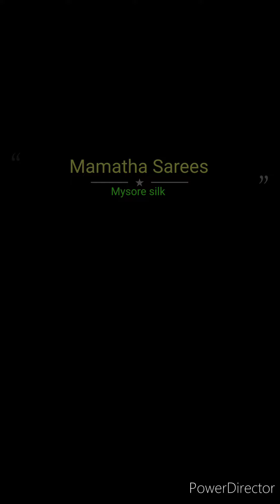🥰🥰Ksic Grade 120Gsm Lines Border Pure Creap Mysore Silk Sarees Contrast Blouse WhatsappNo 7702225657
*At 8999+  shipping*😍

Pure crepe mysore silk sarees
Silk mark certified
Ksic grade 120 gsm thickness
With Lines border and contrast blouse